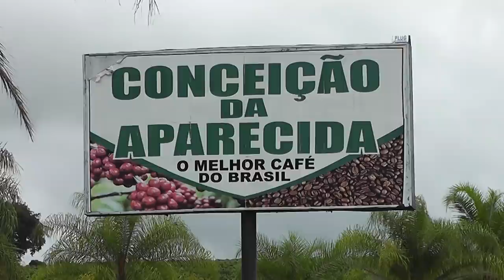Mostrando nosso pedacinho de chão.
Atendendo pedidos de amigos inscritos, fui até a região onde está nosso pedacinho de terra e vou mostrar agora. Queria subir o Drone e gravar do alto, mas começou a chover e não foi possível.